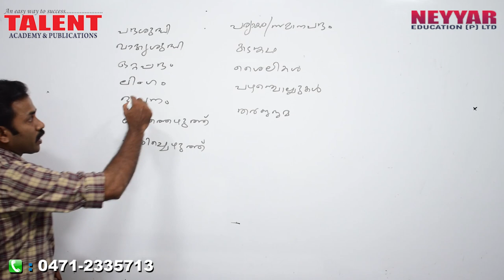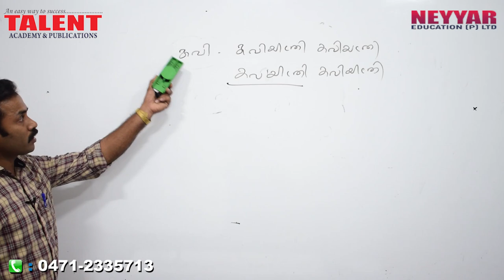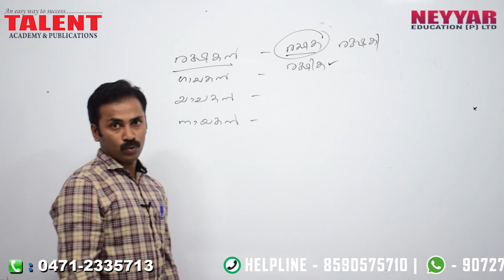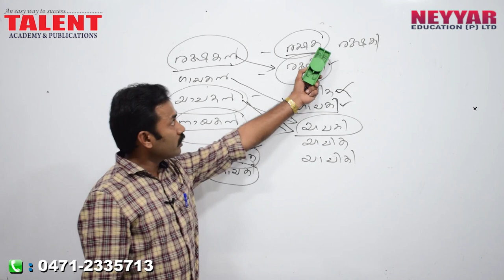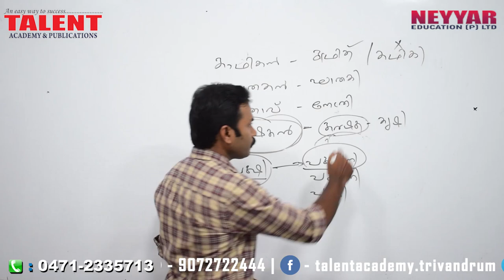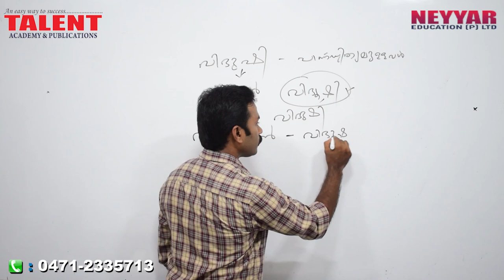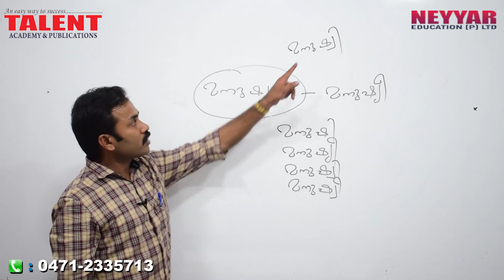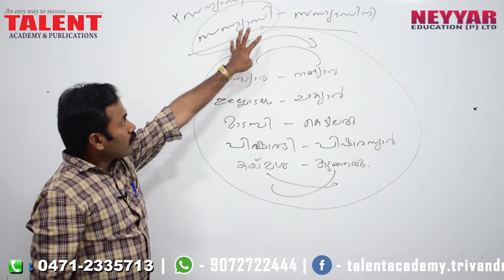Malayalam Grammar for Kerala PSC Exams (എതിർലിംഗം) | University Assistant | VEO | Talent Academy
Malayalam grammar for Kerala PSC Exams, (എതിർലിംഗം) Grammar Class by TalentAcademy will help you to understand the most common Malayalam gender-based questions which are repeatedly asked by Kerala PSC, Kerala Public Service Commission,

The video is presented by our Malayalam Faculty Mr. Albin Jose.

This video will be helpful to answer questions related to Malayalam from the topic of Malayalam Gender (ലിംഗം, എതിർലിംഗം, പുല്ലിംഗം, സ്ത്രീലിംഗം  for all those who are appearing for upcoming exams like VEO (Village Extension Officer) University Assistant Exam, Lower Division Clerk Exam 2020 etc

Do not  try to upload these videos without our permission under any circumstances.